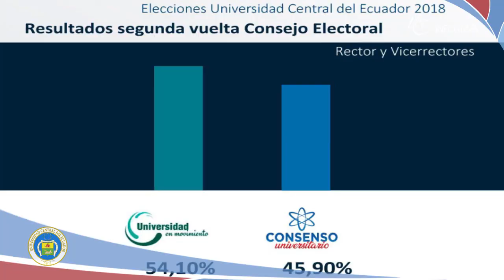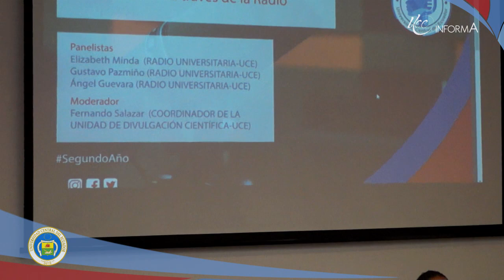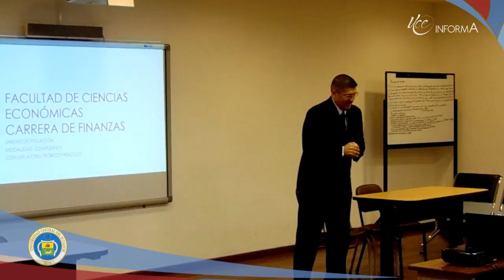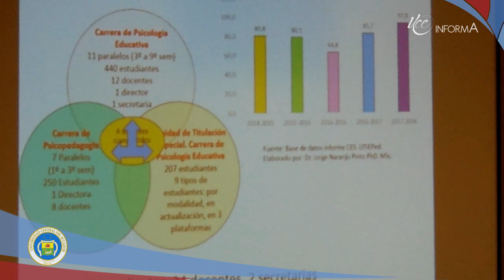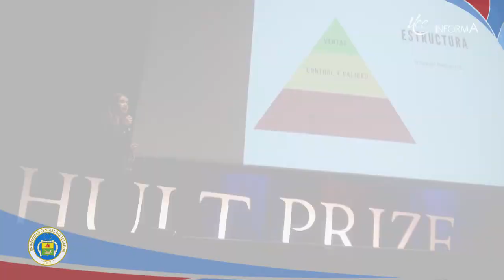UCE Informa 176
Dr. Fernando Sempértegui fue reelecto Rector de la Universidad Central del Ecuador. Facultad de Ciencias Psicológicas cumplió 46 años de vida institucional. Radio Universitaria conmemoró su segundo año al Aire. Programa del Adulto Mayor realizó homenaje Navideño.